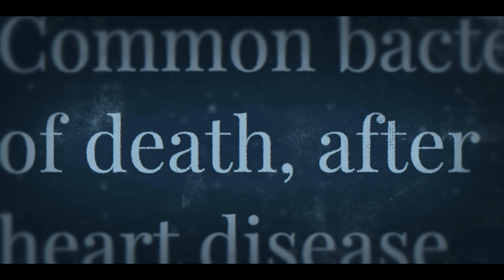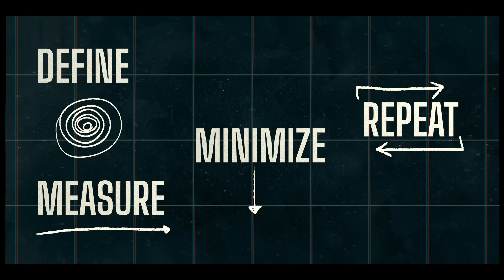The World Is Making Us Sick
2.

3. Join the DD community through the DD app, which will launch in August.

4. Be DD in thought and action:
    + In how you vote
    + Where you work
    + How you behave
    + In your aspirations

Like past explorers, I’ve asked an unthinkable question: is death still inevitable or is a new era of longevity here?

After selling my company Braintree Venmo for $800 million, I built a team of dozens of medical professionals, became the most measured person in history, and achieved arguably the best comprehensive biomarkers in the world.

And I share everything with you, for free.

After having poor health habits as a kid, running myself into the ground from 20 years of building companies, and a decade of chronic depression, now, at the chronological age of 46, my biomarkers are in the top 1%.

And not just the top 1% of 46 year olds, but on many markers, such as my cardiovascular fitness, I’m in the top 1% of 18 year olds.

Top 1%: Speed of aging
Top 1%: Muscle mass & function
Top 1%: Fat mass
Top 1%: Inflammation
Top 1%: Cardiovascular
Top 1%: Bone mass
Top 1%: Sleep
Top 1%: Combined clinical markers
Top 1%: Nighttime erections

Blueprint is an algorithm, built by science, that takes better care of me than I can myself.

Check out the Blueprint website for recipes, exercise, and other protocols. Become the next evolution of human

Chapters
0:00 - Life in the 1870s
0:51 - What would the 25th Century say to us?
1:23 - 1. What is DON’T DIE?
2:10 - 2. Our Die Society
3:50 - 3. Project Blueprint
5:53 - 4. Building a Community
7:49 - 5. Network State
8:43 - 6. The App
9:17 - Three things you can do
9:48 - Will this solve everything?